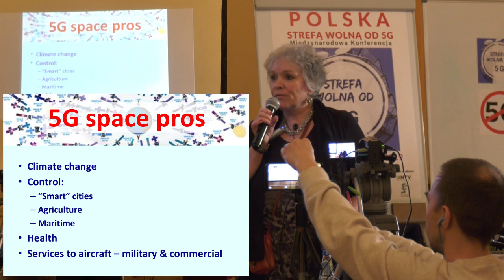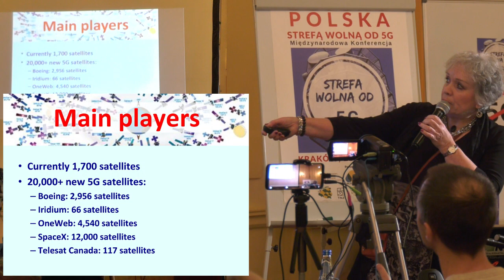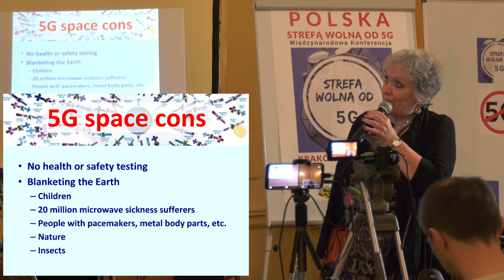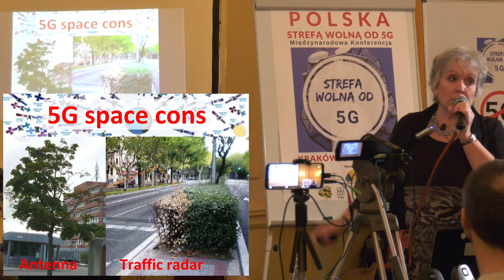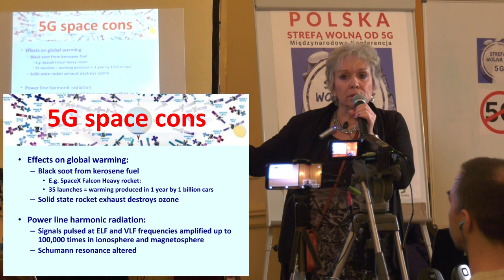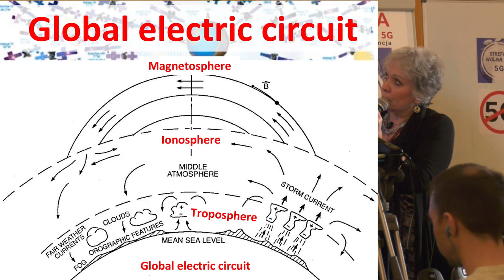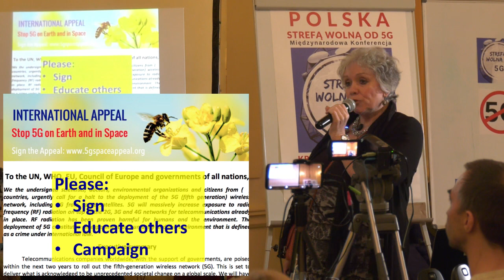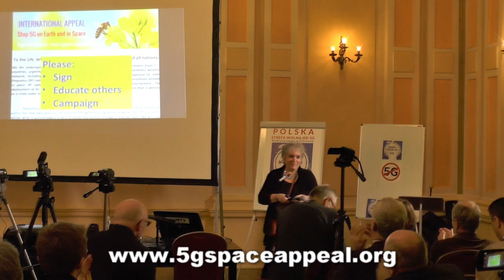Komercjalizacja przestrzeni kosmicznej dla 5G - Claire Edwards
Zapraszamy do uważnego oglądnięcia wykładu Claire Edwards o planowanym opanowaniu okołoziemskiej przestrzeni kosmicznej przez satelity związane z technologią 5G.

Wykład został przeprowadzony podczas międzynarodowej konferencji Polska strefą wolną od 5G, która się odbyła 28 lutego 2019 w Krakowie.